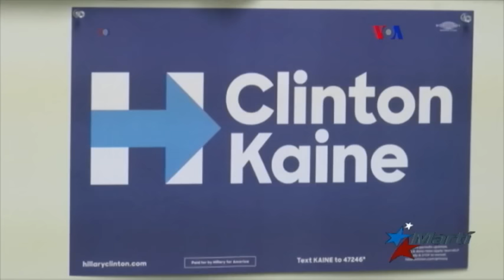Trump exige investigación por nuevos emails desde servidor personal de Clinton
Continúan los ataques entre el republicano Donald Trump y la demócrata Hillary Clinton en la carrera por la Casa Blanca. El motivo: la revelación de 15.000 nuevos correos electrónicos del servidor personal de la demócrata, a lo que Trump exigió una investigación independiente.